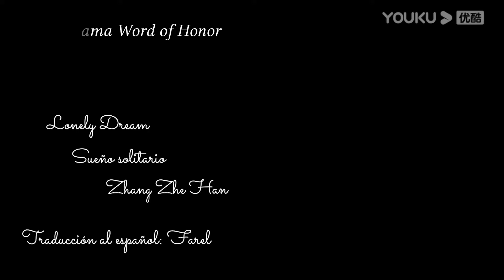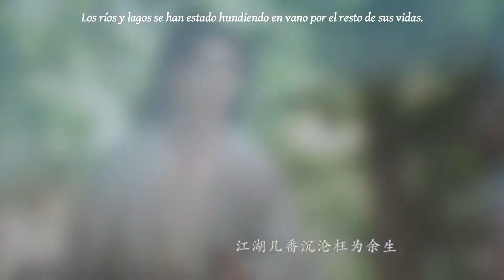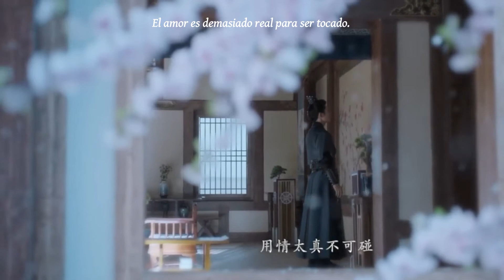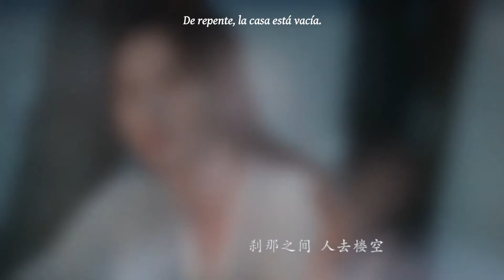Drama: Word of Honor. OST: Lonely Dream (español) por Zhang Zhehan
Cast: Zhang, Zhehan y Simon Gong
Zhou Zi Shu, el líder desilusionado de un servicio secreto pretoriano real, toma medidas drásticas para dejar atrás su vida anterior y deambula por el mundo pugilista. Inesperadamente se ve involucrado en una conspiración después de que interviene para salvar a un niño. También conoce al misterioso Wen Ke Xing, que busca vengar la muerte de sus padres. Se convierten en amigos íntimos a través de una serie de aventuras que involucran un tesoro legendario que se rumorea que le da a su dueño el poder supremo sobre el mundo pugilista.